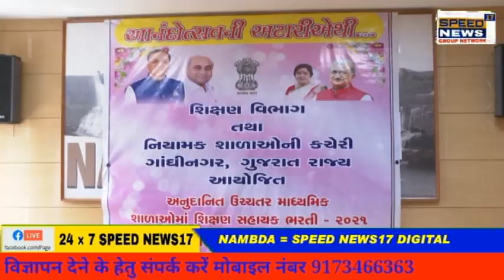GANDHINAGAR ખાતે મુખ્યમંત્રીશ્રી સહિત અન્ય મંત્રીશ્રીઓ વગેરેની ઉપસ્થિતિમાં શિક્ષણ સહાયકોને....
ગાંધીનગર ખાતે મુખ્યમંત્રીશ્રી સહિત અન્ય મંત્રીશ્રીઓ વગેરેની ઉપસ્થિતિમાં શિક્ષણ સહાયકોને નિયુક્તિપત્રો પ્રદાન કરવાના
યોજાયેલા વર્ચ્યુઅલ કાર્યક્રમમાં વિડીયો કોન્ફરન્સના માધ્યમથી જિલ્લા પ્રશાસન સહિત નર્મદા જિલ્લાના નવનિયુક્ત શિક્ષણ

સહાયકો જોડાયાં : નર્મદા જિલ્લામાં ૩૨ શિક્ષણ સહાયકોની પસંદગી

એસ્પિરેશનલ ડિસ્ટ્રીક્ટ અંતર્ગત જિલ્લાના શિક્ષણ સેવા યજ્ઞમાં નવનિયુક્ત શિક્ષણને જ્ઞાનરૂપી આહૂતિ આપી જિલ્લાને શિક્ષણ ક્ષેત્રે

અગ્રેસર રાખવાના પ્રશાસનના પ્રસયાસોમાં સહભાગી બનવા જિલ્લા કલેક્ટરશ્રી ડી.એ. શાહનો અનુરોધ
જિલ્લાના નવનિયુક્ત ૩૧ શિક્ષણ સહાયકોને નિમણૂંક પત્રો એનાયત કરાયાં

રાજપીપલા, મંગળવાર :- ગુજરાતના મુખ્યમંત્રીશ્રી વિજયભાઇ રૂપાણી, શિક્ષણમંત્રીશ્રી ભૂપેન્દ્રસિંહ
ચુડાસમા, શિક્ષણ વિભાગના રાજયકક્ષાના મંત્રી શ્રીમતી વિભાવરીબેન દવે સહિત શિક્ષણ વિભાગના વરિષ્ઠ
અધિકારીશ્રીઓની ઉપસ્થિતિમાં આજે ગાંધીનગર ખાતે રાજયની અનુદાનિત ઉચ્ચતર માધ્યમિક શાળાઓમાં શિક્ષણ
સહાયક ભરતી-૨૦૨૧ અંતર્ગત પસંદગી પામેલ રાજયના ૨૯૩૮ શિક્ષણ સહાયકોને નિયુક્તિ પત્રો પ્રદાન કરવાનો
વર્ચ્યુઅલ કાર્યક્રમ યોજાયો હતો. જેમાં ગાંધીનગર ખાતે મુખ્યમંત્રીશ્રી ના હસ્તે નવનિયુક્ત શિક્ષણ સહાયકોને
પ્રતિકાત્મક નિમણૂંકપત્ર એનાયત કરાયાં હતા. રાજપીપલામાં વિડીયો કોન્ફરન્સના માધ્યમથી યોજાયેલા આ કાર્યક્રમમાં
નર્મદા જિલ્લા કલેકટરશ્રી ડી.એ.શાહ અને જિલ્લા શિક્ષણાધિકારીશ્રી જયેશભાઇ પટેલ સહિત જિલ્લામાં પસંદગી
પામેલ શિક્ષણ સહાયકો પણ તેમાં જોડાઇને મુખ્યમંત્રીશ્રીના ઉકત વર્ચ્યુઅલ કાર્યક્રમમાં ભાગ લીધો હતો.
રાજપીપલા કલેકટર કચેરીના કોન્ફરન્સ હોલ ખાતે યોજાયેલા ઉકત કાર્યક્રમમાં જિલ્લા કલેકટરશ્રી ડી.એ.શાહના
હસ્તે પસંદગી પામેલ ૮ જેટલા શિક્ષકોને નિમણૂંક પત્રો એનાયત કરી શ્રી શાહે તેમની ઉજ્જવળ કારકિર્દી માટેની
શુભેચ્છા સાથે અભિનંદન આપ્યા હતા. એસ્પિરેશનલ ડિસ્ટ્રીકટ અંતર્ગત નર્મદા જિલ્લામાં જિલ્લા પ્રસાશન દ્વારા
હાથ ધરાયેલા શિક્ષણના સેવા યજ્ઞમાં નવનિયુકત શિક્ષકોને તેમની જ્ઞાનરૂપી આહૂતિ આપી નર્મદા જિલ્લો શિક્ષણક્ષેત્રે
અગ્રેસર રહે તેવા જિલ્લા પ્રસાશનના પ્રયાસોમાં પૂરતુ યોગદાન મળી રહેશે, તેવી અભિલાષા જિલ્લા કલેક્ટરશ્રી શાહે
વ્યકત કરી હતી.
ગાંધીનગર ખાતે મુખ્યમંત્રીશ્રીની ઉપસ્થિતિમાં તેમજ જિલ્લાકક્ષાએ કલેકટરશ્રીની ઉપસ્થિતિમાં શિક્ષણ
સહાયકોને નિમણૂંક પત્રો પ્રદાન કરવાના યોજાયેલા કાર્યક્રમ બાદ તુરત જ રાજપીપલાની શ્રી એમ.આર. વિદ્યાલય ખાતે
જિલ્લા શિક્ષણાધિકારીશ્રી જયેશભાઇ પટેલ, શાળા સંચાલક મંડળના પ્રમુખ મહેશભાઇ પટેલ, નાયબ માહિતી
નિયામકશ્રી યાકુબભાઇ ગાદીવાલા સહિતના મહાનુભાવોની ઉપસ્થિતિમાં અન્ય ૨૧ જેટલા શિક્ષણ સહાયકોને
પ્રતિકાત્મક નિમણૂંક પત્રો એનાયત કરાયાં હતા.
જિલ્લા શિક્ષણાધિકારીશ્રી જયેશભાઇ પટેલે નવનિયુક્ત શિક્ષણ સહાયકોને આવકારતા તેમના પ્રસંગોચિત
ઉદબોધનમાં શ્રીમદ ભાગવત ગીતાનો ઉલ્લેખ કરી આ નવનિયુક્ત શિક્ષકોને તેમના કાર્યક્ષેત્ર વિસ્તારની પરિસ્થિતિ
અનુકૂળ કે પ્રતિકૂળ હોય તો પણ હંમેશા હકારાત્મક અભિગમ સાથે અગવડતામાં પણ સગવડતા શોધવાના પ્રયાસો સાથે
શિક્ષકમાંથી શ્રેષ્ઠ શિક્ષકનું વિશેષણ લાગે તે દિશામાં આગળ વધવાની શીખ આપી હતી.

શાળા સંચાલક મંડળના પ્રમુખશ્રી મહેશભાઇ પટેલે તેમના પ્રાસંગિક ઉદબોધનમાં ફેસલેસ અને પેપરલેસ
પારદર્શક ભરતી પ્રક્રિયામાં પસંદગી બદલ નવનિયુક્ત શિક્ષણ સહાયકોને અભિનંદન પાઠવવાની સાથોસાથ જે તે વિષય
શિક્ષકોને કન્ટેન્ટ પ્રમાણેની અત્યારથી જ તૈયારીઓ કરવા ઉપરાંત અન્ય વિષયોની પણ જરૂરી તૈયારીઓ સાથે અને
ટેકનોલોજીના સુભગ સમન્વય સાથે જે તે શાળા-સંસ્થા તરફથી સોંપાનારી કામગીરી સઘનતાથી પૂરતી કાર્યક્ષમતા સાથે
પરિણામલક્ષી બની રહે તે જોવા ખાસ અનુરોધ કર્યો હતો.
નાયબ માહિતી નિયામકશ્રી યાકુબભાઇ ગાદીવાલાએ પણ નવનિયુકત શિક્ષણ સહાયકોને શુભેચ્છા પાઠવવાની
સાથોસાથ જિલ્લામાં ઉમળકાભેર આવકાર્યા હતાં અને માહિતી વિભાગની કામગીરીની રૂપરેખાની સાથોસાથ જ્ઞાનવર્ધક
ઉપયોગી ગુજરાત રોજગાર સમાચાર, “ગુજરાત પાક્ષિક“ મેગેઝીન અને અન્ય સાહિત્યરૂપી પુસ્તિકાઓ સહિતના પ્રકીર્ણ
પ્રકાશનો વગેરે અંગેની જાણકારી આપી હતી.